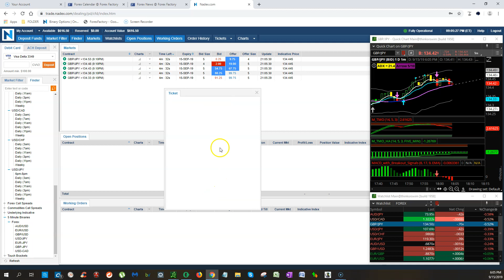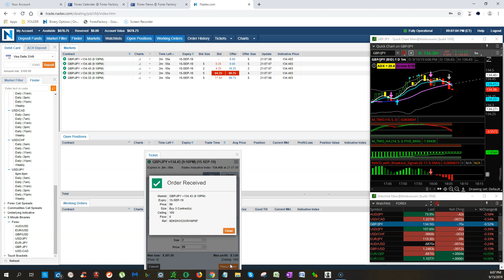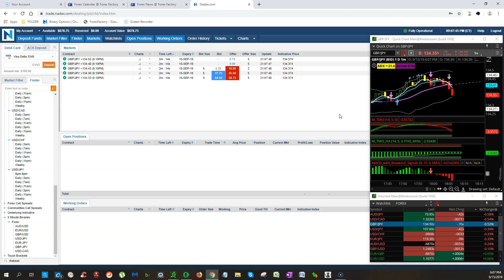GBP/JPY Scalp Trade +10.1% To My Account in 3 mins Trading NADEX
Hi Guys...!! First and foremost, the audio got messed up when I was making this video...sorry about that. Hopefully it won't take away this amazing scalp on a 5-minute binary option contract that grew my account by 10.1%...!!

I hope you enjoy the video and please don't forget to "like" it as well as leave a comment down below if you have anything to say or have any questions.

Be sure to let me know if there is something specific to trading you'd like me to make a video about.  Thanks for taking the time to watch.  Stay green.  =)

Follow me on StockTwits - AceisTrading